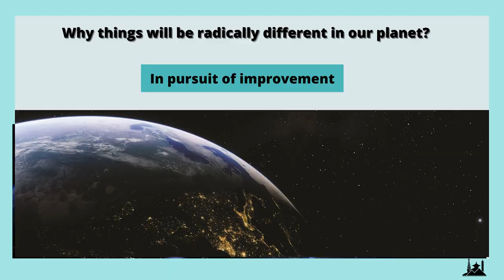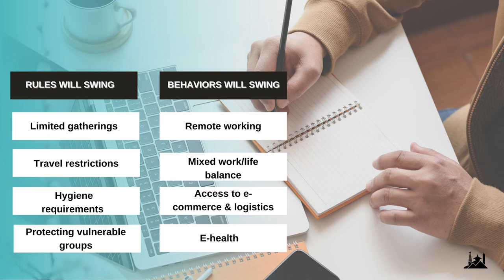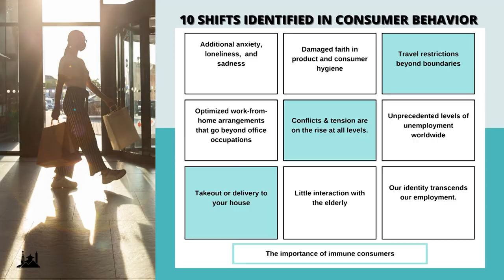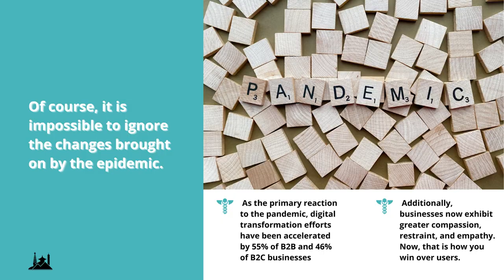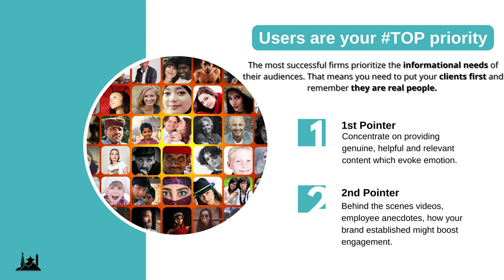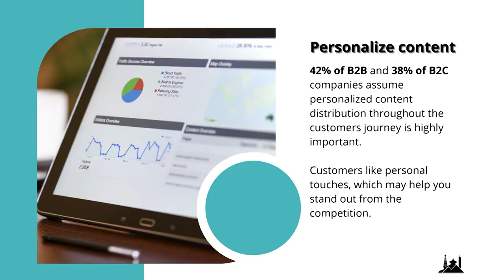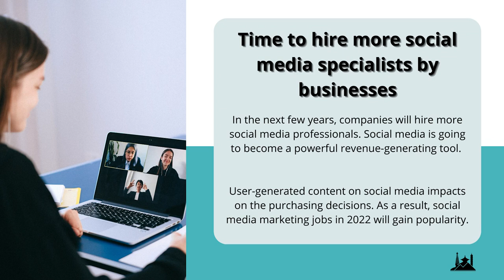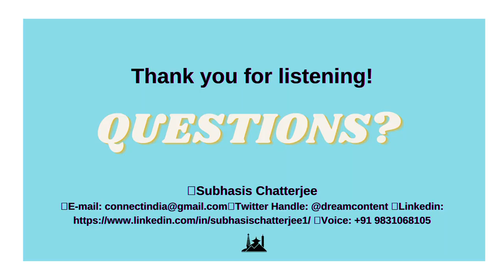How the pandemic influenced 2022 content writing trends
Learn how companies are trending towards more realistic and aggressive -- and customer-friendly -- content strategy.